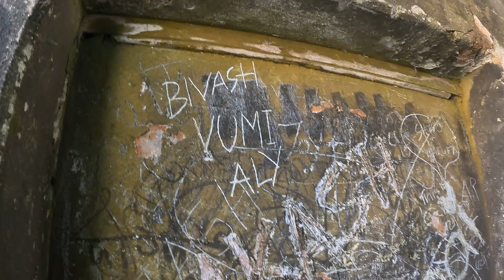Lakutia Zamindar Bari, Barishal. 4K Version